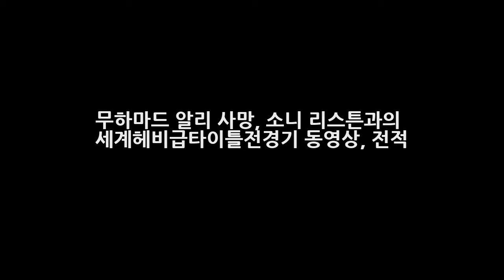무하마드 알리 사망 소니 리스튼과의 세계헤비급타이틀전경기 동영상 전적 DKO 뉴스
6070년대 프로복싱 헤비급 최강의 챔피언 무하마드 알리 74세로 별세 소니 리스튼 브라이언 런던과의 명경기 무하마드 알리의 전적 - 56승 37KO 5패 소니 리스튼 총전적 - 54전 50승 39KO 4패 세계헤비급복싱 역사상 최고의 복서로 불리우는 무하마드 알리가 2016년 6월 3일날에 병원에서 74세의 나이로 사망했다고 한다. 알리의 대변인 밥 거닐은 무하마드 알리가 파킨슨병이 악화되어 합병증인 호흡기질환으로 74세 나이로..
넥슨 우병우 민정수석 아내 강남 부동산 논란 진경준 주식 대박 봐주기 의혹  DKO 뉴스:
득점왕 김신욱 교체가 아닌 선발로 나와 상대가 나를 막기 힘들었다  DKO 뉴스: